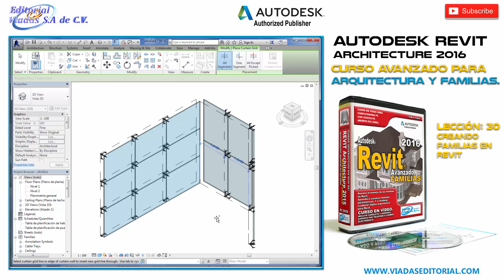Autodesk Revit 2016 Curso Avanzado Lección 30 Tutorial: Diseño de Escaleras y Barandales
Curso de Autodesk Revit 2016 Avanzado │ Familias

Domine el manejo de las familias de Revit.
Aprenda a construir familias paramétricas.
Y a modelar cualquier objeto ergonómico para Revit.

Autodesk REVIT Architecture 2016 Avanzado. Escaleras y FAMILIAS.

Partiendo de que usted ya conoce las herramientas de construcción de proyectos arquitectónicos de Revit®, este curso lo llevara a profundizar en el tema de las FAMILIAS.

Usted sabe que todos los objetos de Revit son FAMILIAS y en este curso aprenderá a modificarlos, respetando sus propiedades paramétricas.

Pero también aprenderá a construir objetos inéditos, como nuevos diseños de muebles de baño, mobiliario y objetos tan complicados como ornamentos de cantera o herrería artística.

Otro tema en el que ahondaremos será en el diseño de escaleras y barandillas con modelos completamente personalizados.

Como en todos nuestros cursos usted cuenta con la consulta abierta a nuestro Centro de Soporte.